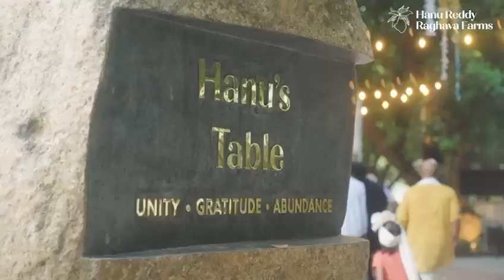Hanu Reddy Raghava Farms - Chennai